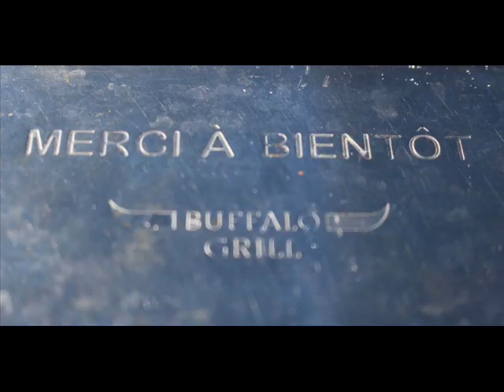Mr Jack - Good Love à La journée Américaine